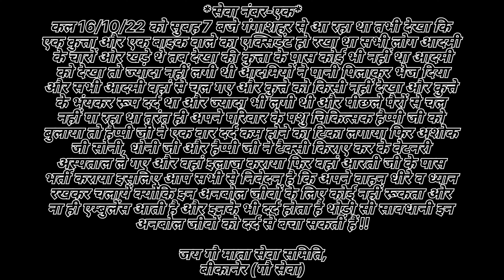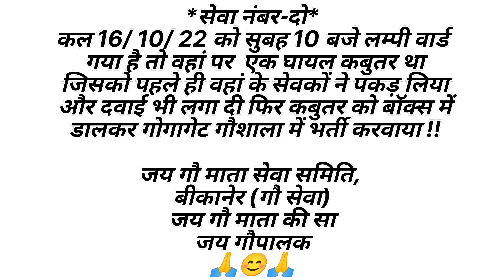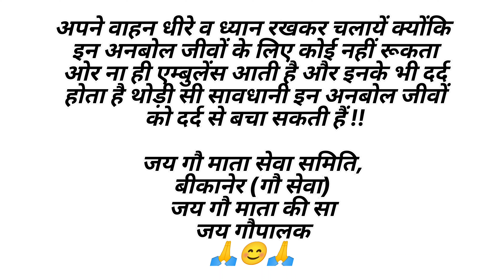😢वाहन_से_कुत्ते_भंयकर_रूप_से_एक्सिडेंट 😱स्वार्थी_इंसान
*सेवा नंबर- एक*

कल 16/10/22 को सुबह 7 बजे गंगाशहर से आ रहा था तभी देखा कि एक कुत्ता और एक बाइक वाले का एक्सिडेंट हो रखा था सभी लोग आदमी के चारों ओर खड़े थे तब देखा की कुत्ता के पास कोई भी नहीं था आदमी को देखा तो ज्यादा नहीं लगी थी आदमियों ने पानी पिलाकर भेज दिया और सभी आदमी वहां से चल गए और कुत्ते को किसी नहीं देखा और कुत्ते के भंयकर रूप दर्द था और ज्यादा भी लगी थी और पीछले पैरों से चल नहीं पा रहा था तुरंत ही अपने परिवार के पशु चिकित्सक हैप्पी जी को बुलाया तो हैप्पी जी ने एक वार दर्द कम होने का टिका लगाया फिर अशोक जी सोनी, धोनी जी और हैप्पी जी ने टैक्सी किराए कर के वेटनरी अस्पताल ले गए और वहां इलाज कराया फिर भर्ती कराया इसलिए आप सभी से निवेदन है कि अपने वाहन धीरे व ध्यान रखकर चलायें क्योंकि इन अनबोल जीवों के लिए कोई नहीं रूकता ओर ना ही एम्बुलेंस आती है और इनके भी दर्द होता है थोड़ी सी सावधानी इन अनबोल जीवों को दर्द से बचा सकती हैं !!

*सेवा नंबर-दो*

कल 16/ 10/ 22 को सुबह 10 बजे लम्पी वार्ड गया है तो वहां पर  एक घायल कबुतर था जिसको पहले ही वहां के सेवकों ने पकड़ लिया और दवाई भी लगा दी फिर कबुतर को बॉक्स में डालकर गोगागेट गौशाला में भर्ती करवाया !!

जय गौ माता सेवा समिति, बीकानेर (गौ सेवा)
जय गौ माता की सा
जय गौपालक